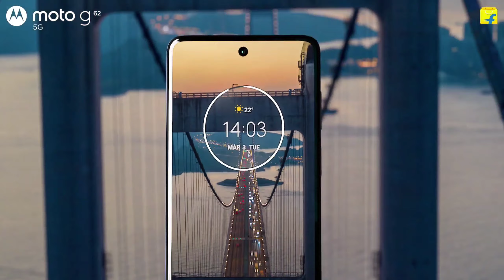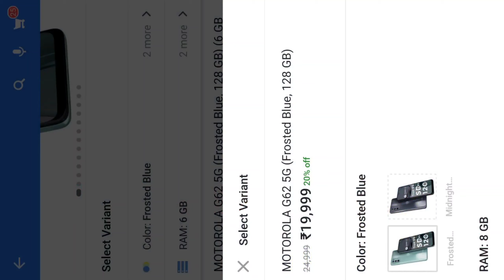Motorola G62 5g 1st Sale & Flipkart Offer 🔥 Moto G62 vs Moto G71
fair us